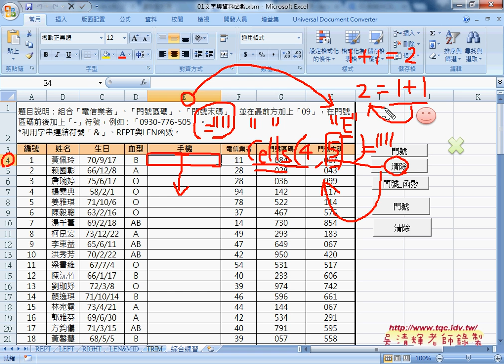01 上周重點回顧從Excel到VBA巨量資料庫應用2